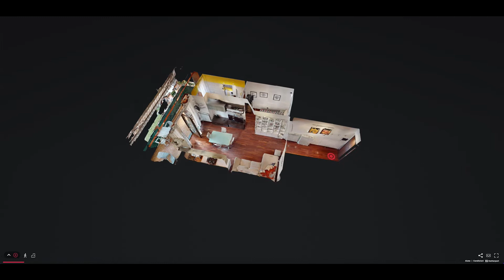APPARTAMENTO LUMINOSO CON AMPIO BALCONE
Nel comune di Castronno, non lontano da comodità e negozi di prima necessità come stazione ferroviaria, panificio, pizzeria e centro, Officine Immobiliari propone in vendita questo monolocale posto al primo piano. L'appartamento è molto luminoso ed estremamente curato, di recente costruzione. Risulta ben distribuito, con zona giorno composta da: angolo cottura, divano, tavolo da pranzo e un mobile libreria che funge anche da divisione della zona notte con letto singolo e un bagno. L'appartamento è paragonabile al nuovo con pavimenti in parquet per tutta l'abitazione, eccetto il bagno. Ha inoltre ampie porte finestre con infissi in doppio vetro e legno, che conducono all'ampio balcone ben sfruttabile. Completano la proprietà il sottotetto al piano secondo, diviso per appartamenti; una cantina e un box singolo al piano seminterrato.